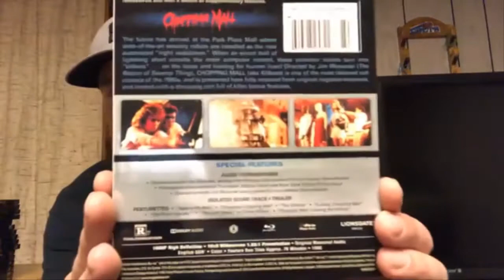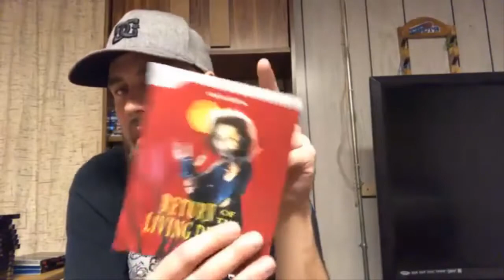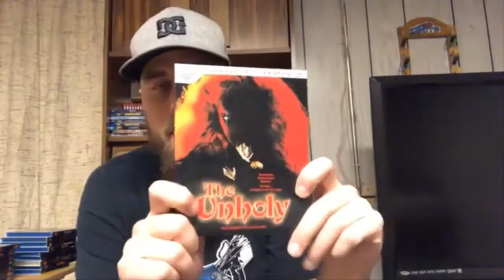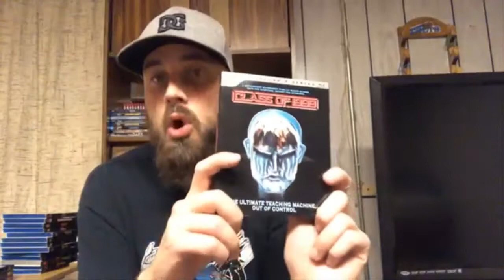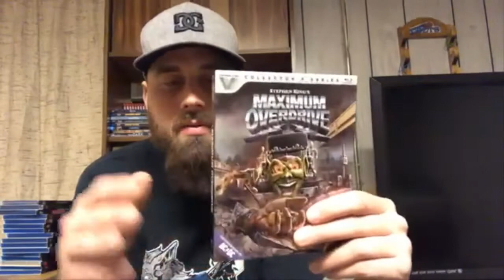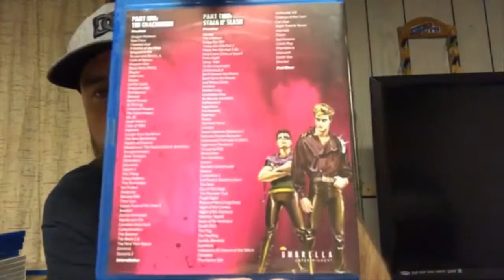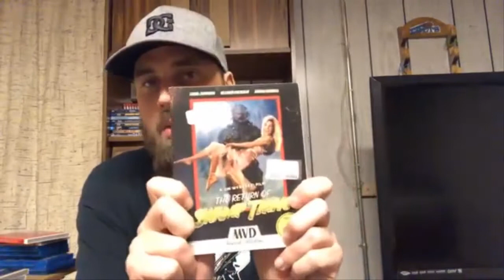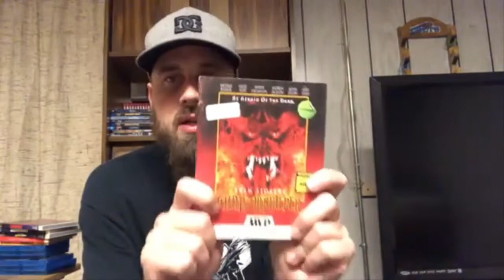Vestron/MVD Rewind/Umbrella Collection 2019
In this video I show my collection of Vestron, MVD Rewind and Umbrella Entertainment Blu-Rays as of 2019.